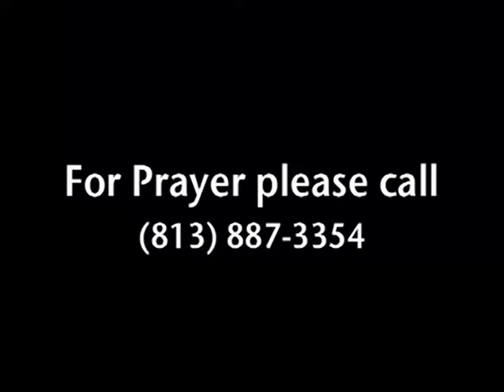Jesus is the Sweetest Name. By Hennie Schoeman